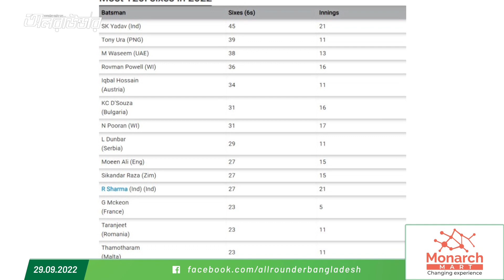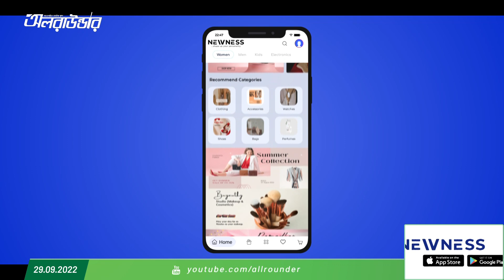টাইগারদের চেয়েও 'ছক্কা' হাঁকানোয় বেশি পারদর্শী পাপুয়া নিউগিনি-বুলগেরিয়া-অস্ট্রিয়ার ব্যাটাররা!